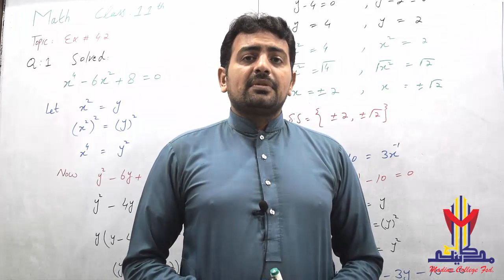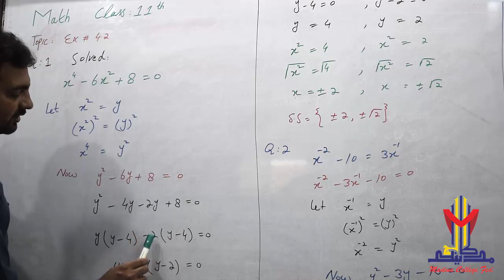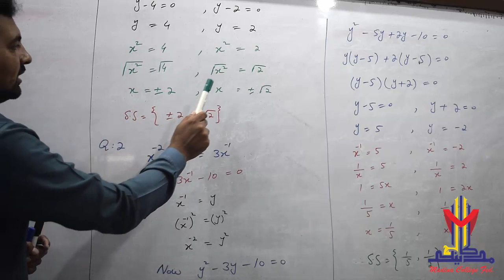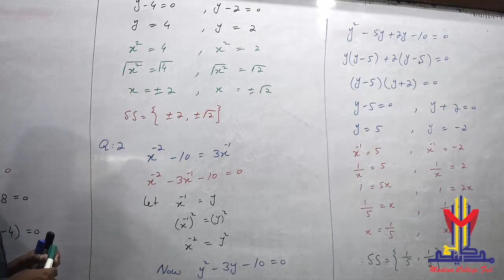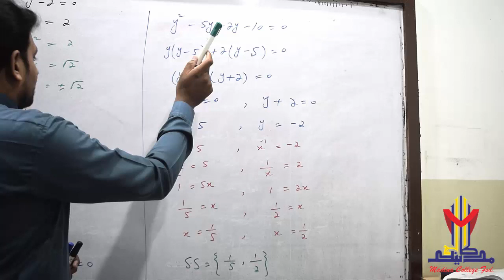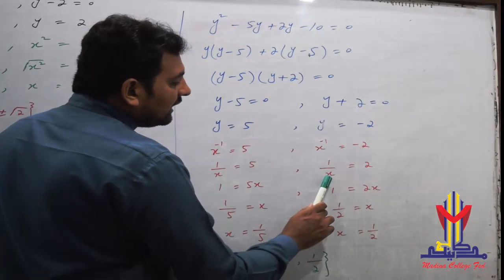Quadratic equation ch#4,lecture by sir Mudussar